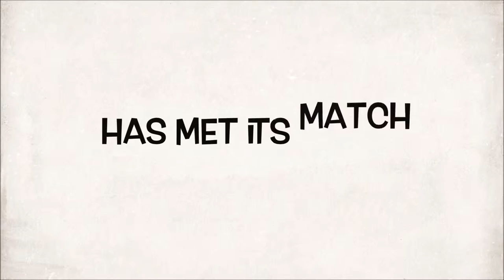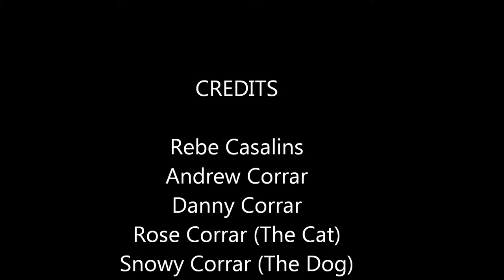Corrar: vacation house